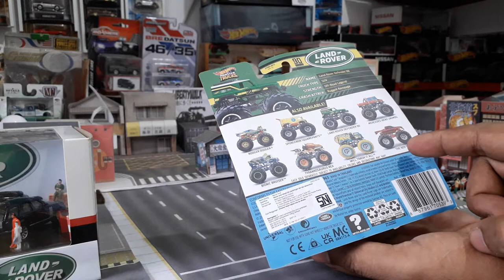V#25..Unboxing n review HW Monster Truck Land Rover 2021..